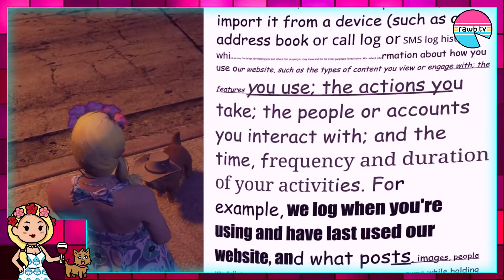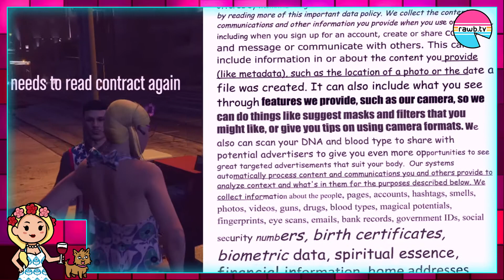Monica & Moogli - Vicktor Krakowski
An old debtor arrives in the city.